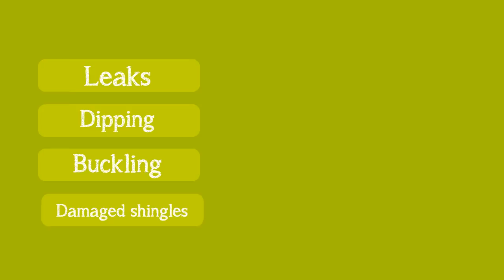roofing contractors auburn ca